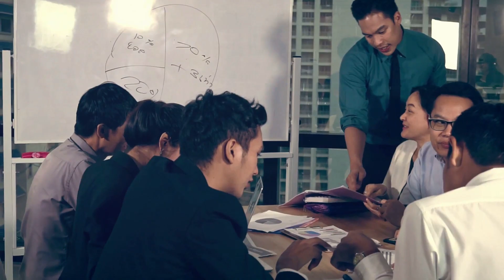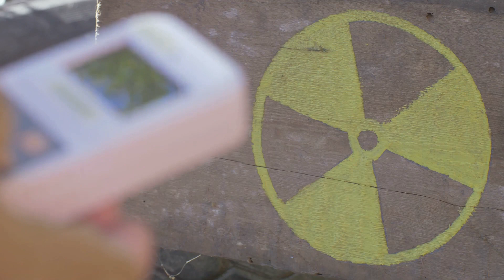"Beyond Kim Jong-un: Cracking the Code of North Korea's Power System!"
"Discover the hidden truths behind one of the world's most secretive states in 'Isolated Empire: Decoding North Korea's Enigmatic Regime!', exclusively on @CrypticMysticVault. Delve deep into the mysteries of North Korea, a country shrouded in secrecy and intrigue. This eye-opening video peels back layers of political dynamics, military might, and global implications, offering rare insights into the Hermit Kingdom.

🌍 Inside This Video:

Uncover the complex political landscape of North Korea, where power and propaganda intertwine.
Explore the country's ambitious military developments and what they mean for global stability.
Analyze North Korea's interactions on the world stage and their impact on international relations.
🔍 North Korea's Enigma:

Get to grips with life under Kim Jong-un's rule – a blend of strict governance and cult of personality.
Discover the historical context that shaped North Korea into the isolated powerhouse it is today.
🌐 Global Implications:

Understand how North Korea's actions resonate beyond its borders, affecting global geopolitics.
Dive into the international efforts to manage and understand this enigmatic nation.
Join the discussion and share your thoughts on North Korea's global role.

🎥 Embark on a journey into the heart of North Korea with 'Isolated Empire: Decoding North Korea's Enigmatic Regime!' and unravel the mysteries of a nation that continues to fascinate and perplex the world."

OUTLINE:

00:00:00 "North Korea"
00:00:27 "Kim Dynasty"
00:02:22 "The Hermit Kingdom's Economy"
00:03:21 "North Korea's Global Impact"